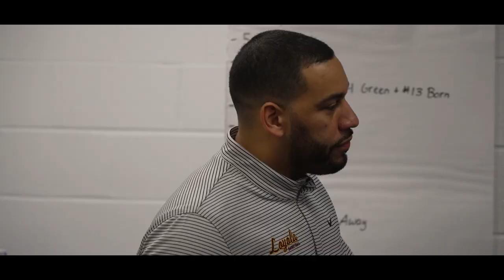ARCH MADNESS: Loyola vs. UNI Highlights